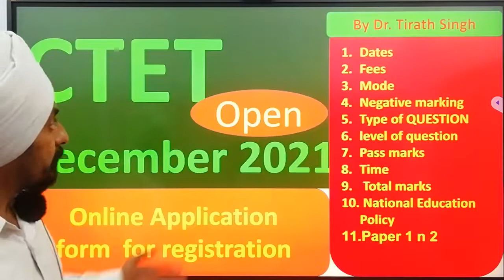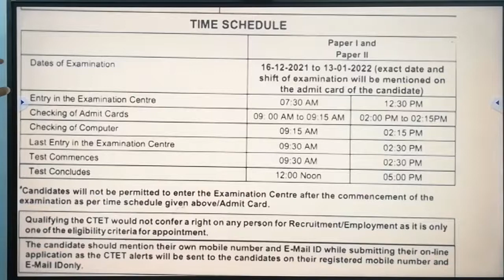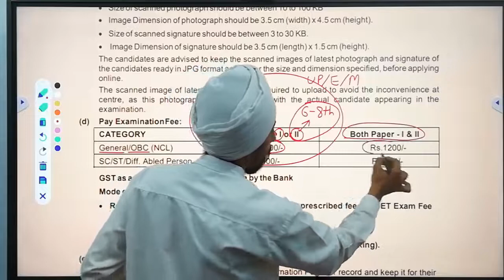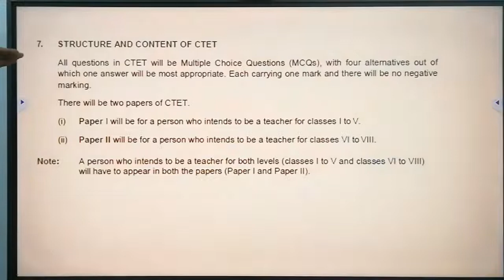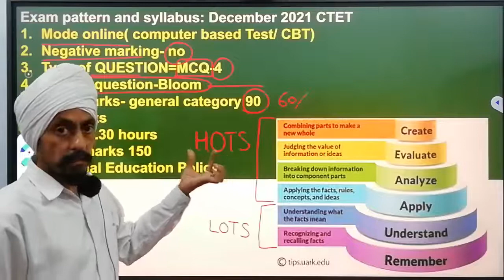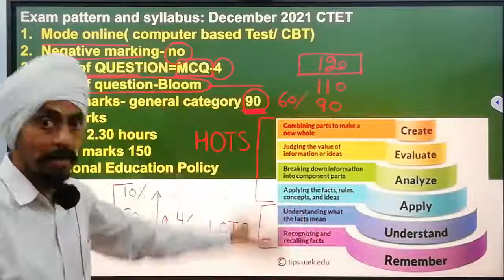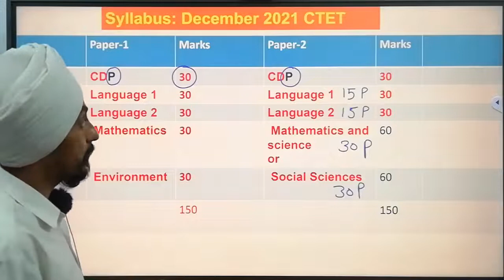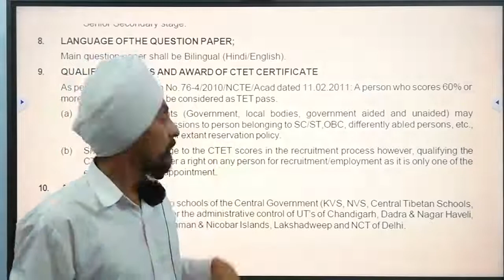CTET December 2021l Opened Online Application form for registration l By Dr. Tirath Singh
CTETDecember2021 OpenedOnlineApplicationformforregistration# ByDrTirathSingh#Video gives primary information about all aspects of CTET